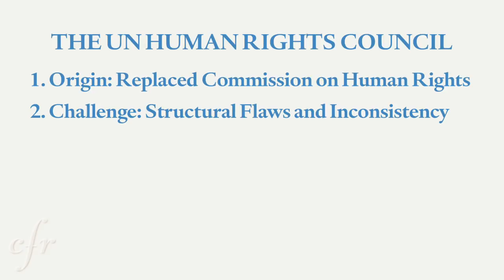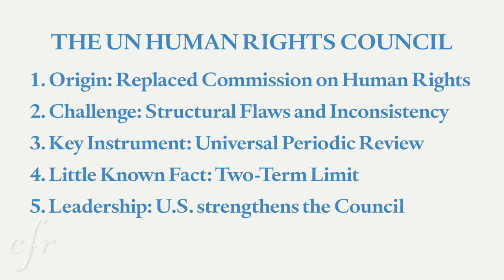The UN Human Rights Council: Five Things to Know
The UN Human Rights Council has taken an increasingly prominent role in pressing for global action on the Syrian crisis. This marks a continuing revival of the world's preeminent rights body, which replaced a discredited rights commission. CFR Senior Fellow Stewart M. Patrick looks at five chief things to know about the reconstituted forum:

- In 2006, the United Nations decided to dissolve the UN Commission on Human Rights, "which had become a haven for human rights abusers and an embarrassment." The Obama administration chose to join the forty-seven-member council, "rather than allowing human rights violators and spoilers from Cuba to Pakistan to run roughshod over it."
- Despite important improvements, the Council maintains some serious flaws, ranging from procedural roadblocks like membership criteria to political tensions between civil and political rights and economic rights.
- Regardless of these flaws, the Council's new "universal periodic review" has been a powerful instrument for advancing human rights across the world, from Iran to Zimbabwe.
- A little-known fact is the important addition of term limits to Council membership. This will force countries like Saudi Arabia, China, and Russia to "take a time-out from the Council" when their terms expire this year. Now the worst abusers cannot "fester on the Council."
- Council membership has had some crucial payoffs for the United States, including exerting pressure on Iran and Syria, and taking the lead with the United States against the former Libyan regime of Muammar al-Qaddafi.

This video is part of The Internationalist, a series dedicated to in-depth discussions about leveraging multilateral cooperation to meet today's transnational challenges.